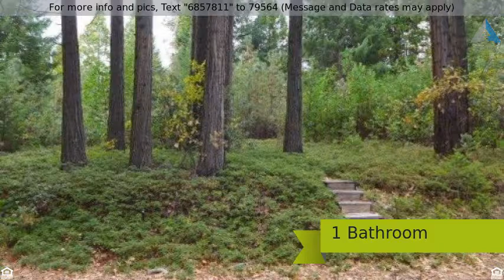Priced at $235,000 - 25490 Foresthill , Foresthill, CA 95631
Amazing views!  Foresthill property.

Just under an acre with amazing views from nearly every room ! Private location set back from the main road with ample usable space. Classic colonial featuring oversized living room boasting floor to ceiling brick fireplace. Extensive wrap around deck off the dining room , kitchen and living room. Large family room on lower level and workshop area in walk out basement. Indoor laundry room with tech area. Nice covered car port for projects in addition to the 2 car garage .HUD home sold as is.